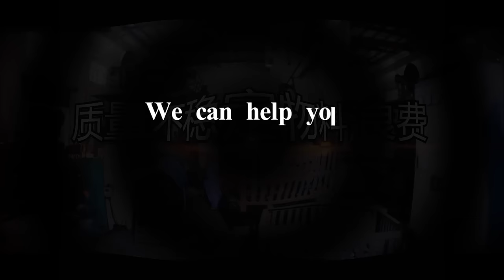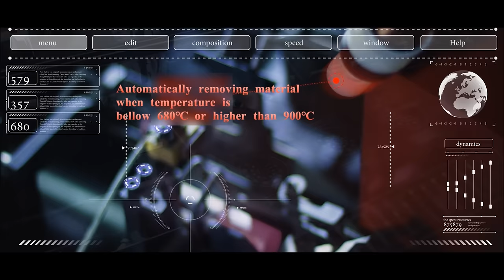Fully Automatic Hot Forging Machine for brass ball valve, safety valve, lpg cylinder valve and nut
Ipower Group Limited, is specialized in manufacturing Non-standard machine tools in China.

With the development of productivity and the improvement of science and technology, our efficient processing machines plays more and more important role in raising efficiency and improving the products’ quality for manufactory enterprise.

Ipower machine is high efficiency and can help you to improve your brass product production line. Welcome inquiry.